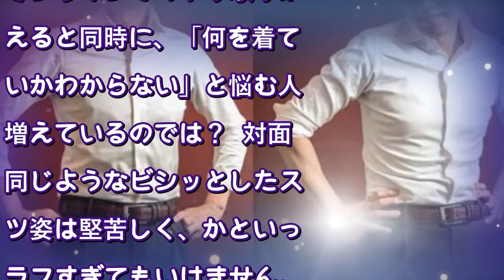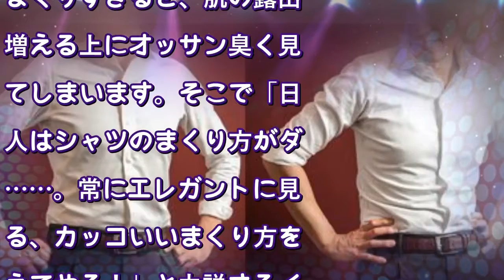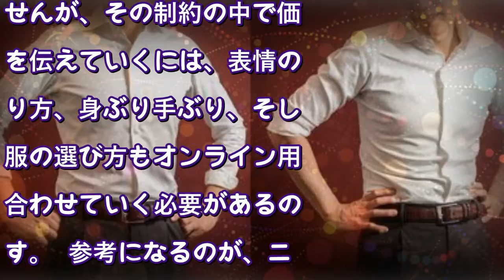長袖はまだ暑い！格好いいワイシャツのまくり方